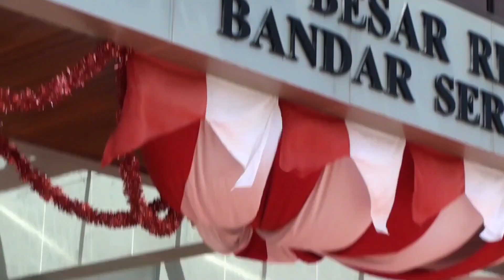Tari Tor Tor - Pasar Rakyat KBRI 2024